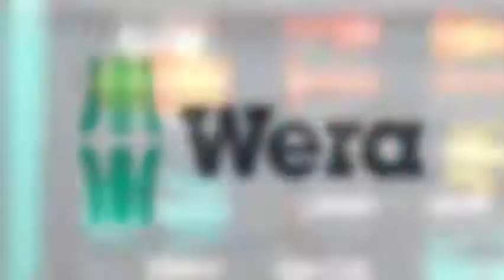Wera izolazja - rodzaje izolacji we wkrętakach WERA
Wiesz, jakie są rodzaje izolacji w narzędziach we wkrętakach niemieckiej firmy WERA? Na jakie szczegóły warto zwrócić uwagę? Obejrzyj filmik, gdzie Andrzej Sujecki dokładnie wytłumaczy, o co w tym wszystkim chodzi.

O firmie
Potentat specjalizujący się w produkcji najwyższej klasy narzędzi wkrętakowych już ponad 75 lat.
Marka WERA może pochwalić się szeroką gamą wkrętaków, kluczy trzpieniowych, bitów, oraz pokręteł grzechotkowych. Firma jest największym producentem w Europie narzędzi systemu TORX.

Wera znana jest z innowacyjności swoich produktów, ciekawego wzornictwa oraz marketingu.
Twórcy głęboko wierzą, że mogą wciąż na nowo kwestionować obowiązujące standardy. Dążą, by życie użytkowników było łatwiejsze, bezpieczniejsze i pełne radości, bo tworzą wspaniałe narzędzia dla prawdziwych TOOL REBELS.